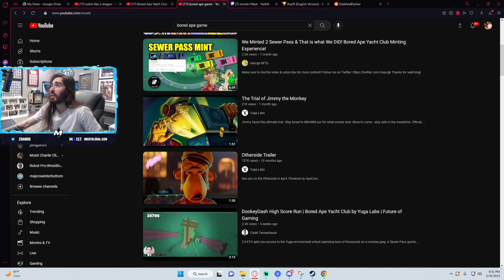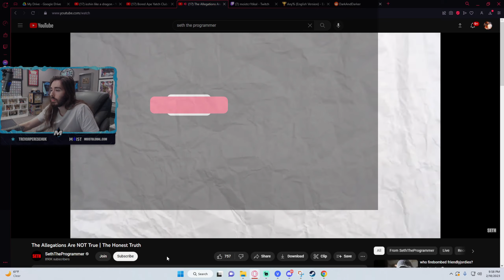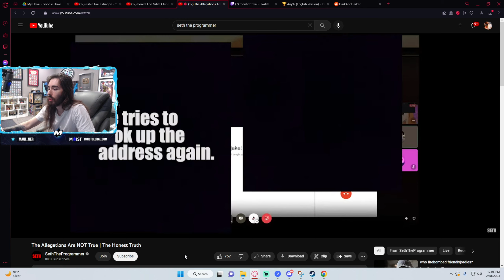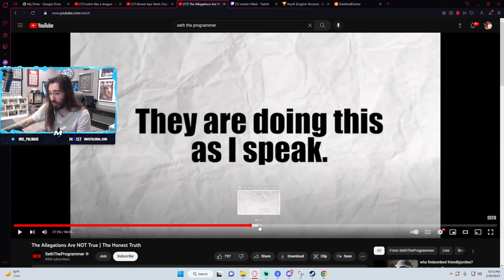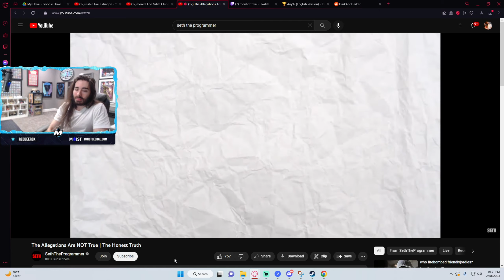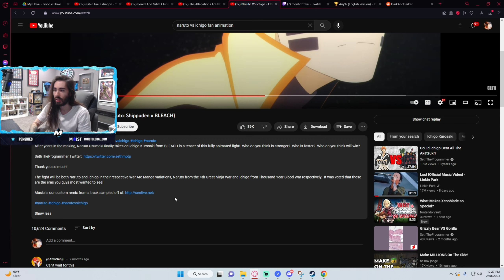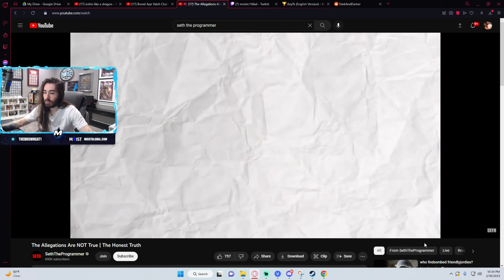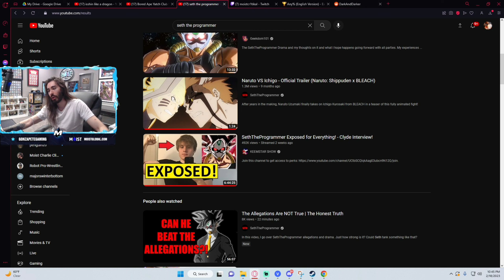Moistcr1tikal on The Allegations Are NOT True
Moistcritikal reacts to The Allegations Are NOT True | The Honest Truth

Edited into Clips from Stream.

Contact in About Section.

See ya.